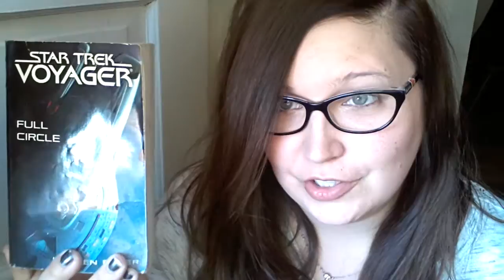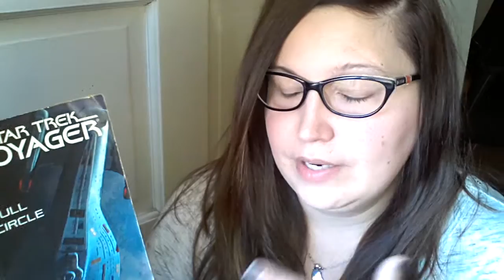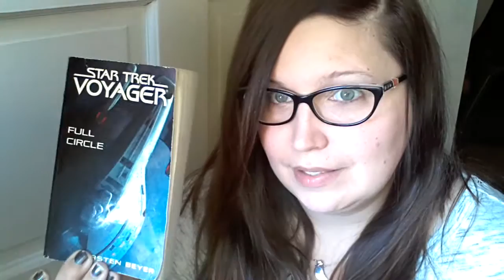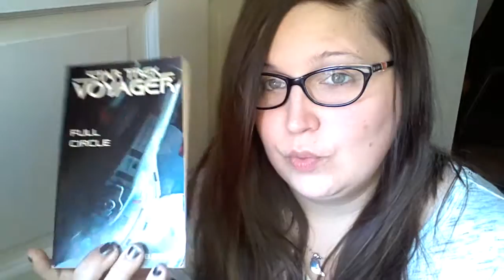Star trek voyager Full Circle review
Star trek voyager book review